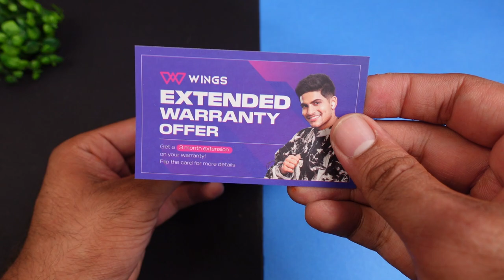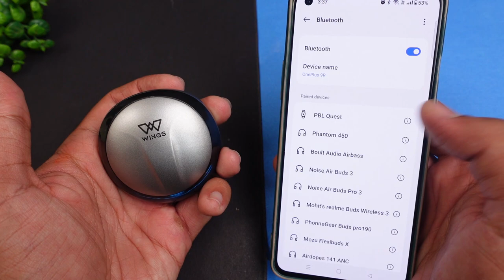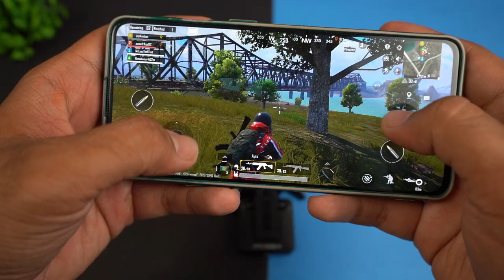Wings Phantom 450 GAMING Earbuds with Spaceship Design ⚡⚡ Complete Testing ⚡⚡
Welcome to our in-depth review of the Wings Phantom 450 True Wireless Earbuds! In this video, we'll explore the features, sound quality, and overall performance of these budget-friendly earbuds.

Wings Phantom 450 GAMING Earbuds :-

CONTENT

00:00 - Intro
01:15 - UNBOXING
01:50 - Product Overview
03:27 - Specifications
03:55 - Touch Controls
04:48 - Gaming Test
05:25 - Music & Bass Experience
06:17 - Calling Test
07:34 - Product Ratings & Verdict

This Video is all about "Wings Phantom 450 GAMING Earbuds with Spaceship Design ⚡⚡ Complete Testing ⚡⚡"